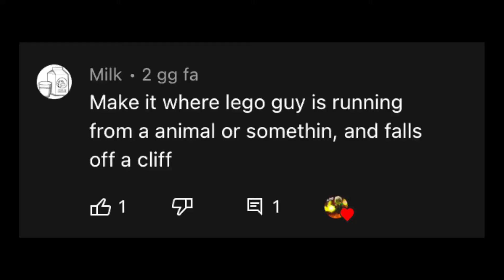LEGO Guy : stop motion test - The Lego Guy Falls Off A Cliff 🐍💦